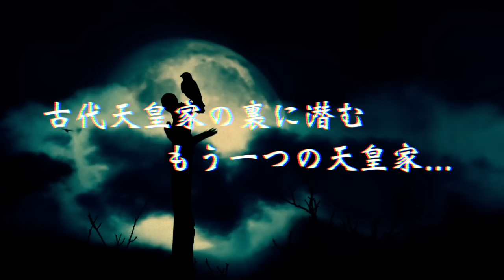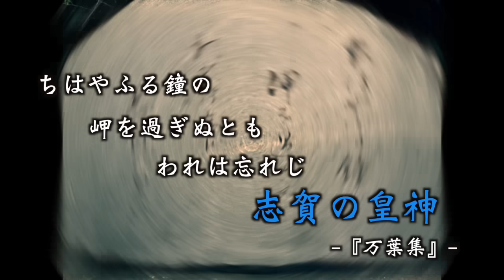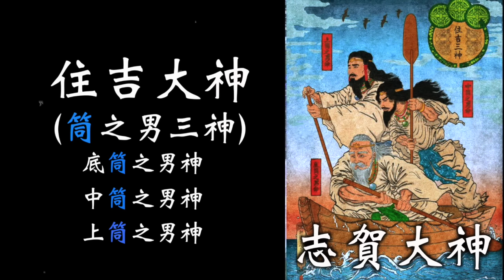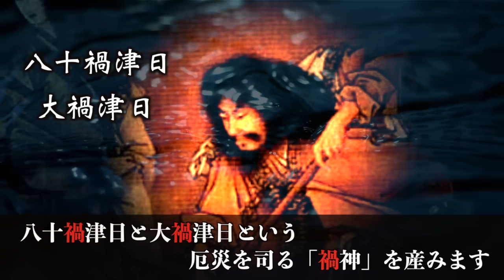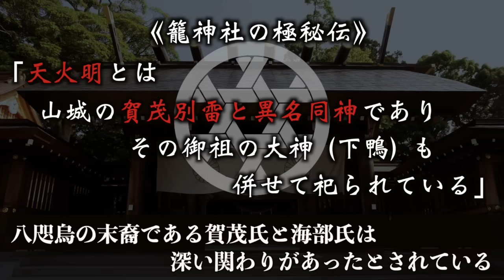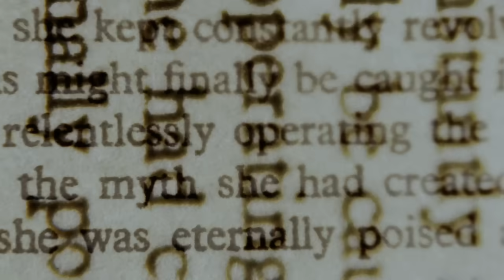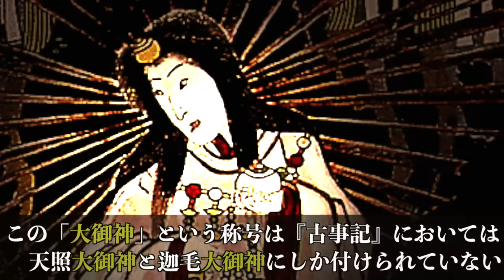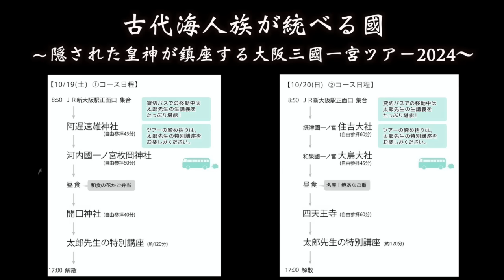【スメラの暗号】天皇の影にいる裏天皇の秘密がヤバい！！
天皇家の裏にいた、もう一つの天皇家の信仰を探る…

【告知①】
大人ノ学校五周年企画！バスツアー企画の募集がついに始まりました！！

《古代海人族が統べる國～隠された皇神が鎮座する大阪三國一宮ツアー2024〜》

日時:
2024年10月19日(土) ①コース
2024年10月20日(日) ②コース

【概要】
古代、大阪府は摂津国・和泉国・河内国の三国からなっていました。

そんな三国の一宮を全て回る今回のツアーにおいて、最大のテーマとなるのは「隠された皇神（スメカミ）」の存在です。

皇神とは「天皇家の祖先の神」のことで、一般的には天照大神のことを指します。
しかし、九州には「志賀（シカ）の皇神」という存在が古代から祀られており、天照大神以外の「皇神」を確認することができるのです。

「志賀の皇神」の「志賀」とは、罪や穢れを「水」によって流す、「直（シカ）」に通じる言葉だと解釈できます。
要するに、志賀の皇神とは、禊祓のための「水」に関わる「皇神」だということです。
そして、この「水」と「皇神」に大きく関わる場所の一つが大阪府の旧三国【摂津国・和泉国・河内国】なのです。

和泉国や河内国の名称にある「泉」や「河」はもちろん、摂津の語源が「住吉津や難波津などの港（＝津）が接する地」であることからもわかるように、これら三国には「水」や「海」が大きく関わっています。

一般的に云われる皇神が天照大神という「天（アマ）の皇神」なのであれば、この大阪三国に関わる皇神とは「海（アマ）の皇神」。

今回のツアーでは、この二つの皇神を軸として、古代海人族のタブーともいえる秘密を紐解いていきます。

秘密を紐解くキーワードは三つ。
「天と海の皇神」と「烏と鷺」そして…「開口」

※各コースや参加方法については下記URLをご参照ください

【告知②】
９月のオンラインイベント・チケット販売中！！
タイトル:【古代日本の裏神話】『古事記』に隠された暗号を紐解く！

日時：9月30日（月）19:00~22:00（18:30開場）
※当日リアルタイムでご視聴できなかったとしても、配信内容のアーカイブは14日間（10月14日まで）残ります。

イベント内容やチケット購入方法は下記URLをご覧ください。

【告知③】
９月開催のトークイベントのアーカイブ

※あくまで一個人の考察のため、エンタメとして楽しんで頂ければ幸いです。
エンターテイメントの一つとして、ぜひお楽しみください。

【知的好奇心系都市伝説】をコンセプトに動画作成をしている《大人ノ学校》講師の太郎です。
この内容についてコメントなどして頂ければ幸いです。
▼Xのアカウント▼
【台本協力】
ともみん さん（@miii_837 ）

【楽曲提供】
もっちゃん さん（@mocchan0420）
▼サウンドクラウド▼

●本動画内で使用している日本の神々の絵はモチダダイスケ様の作品です。
素晴らしい作品をぜひHPやInstagramから堪能してください！！
▼モチダダイスケ様のHP▼